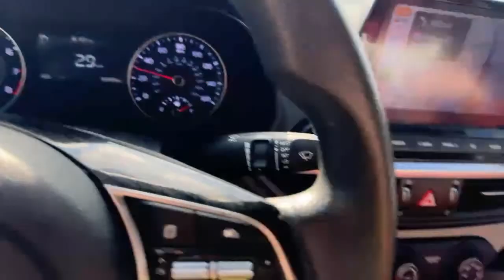Planes, trains, and automobiles. Let’s talk road trips